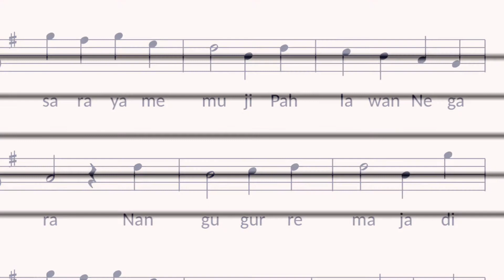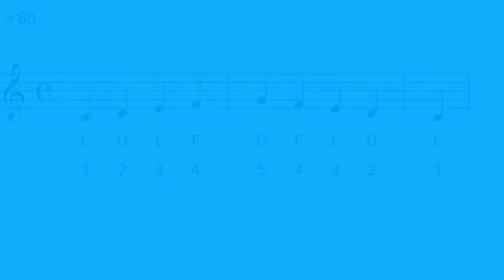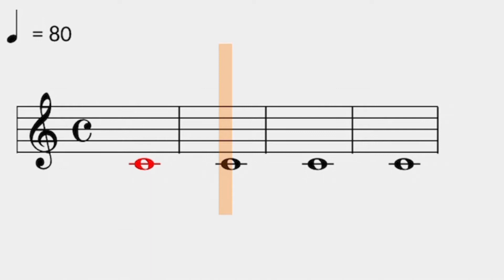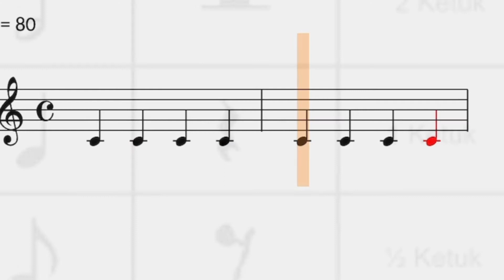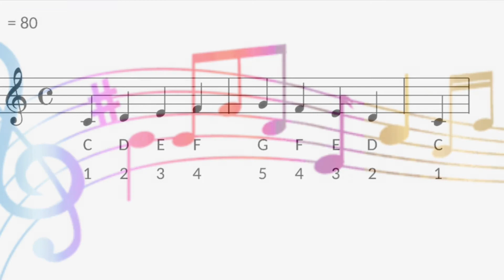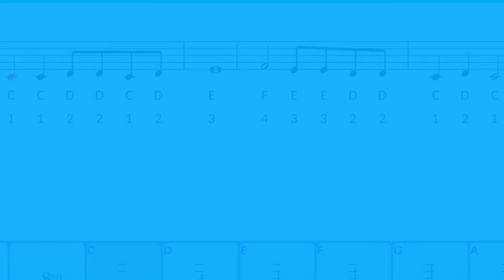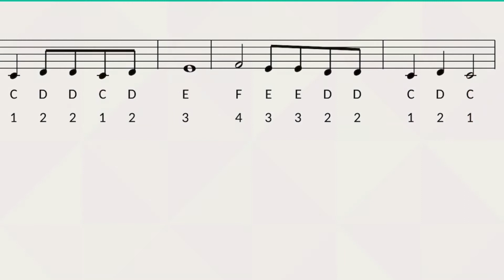Belajar not Balok sederhana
Pjj seni musik kelas 5